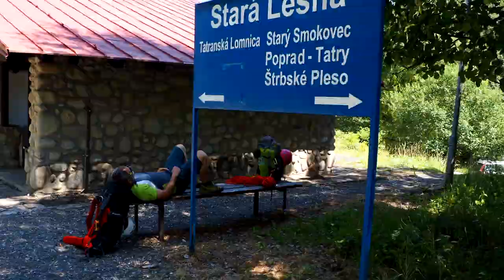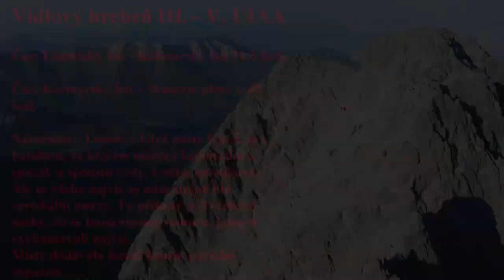Vysoké Tatry: Vidlový hrebeň III. - V. UIAA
Splněný sen - přelezení Vidlového hrebeňa z Lomnického štítu na Kežmarský štít.